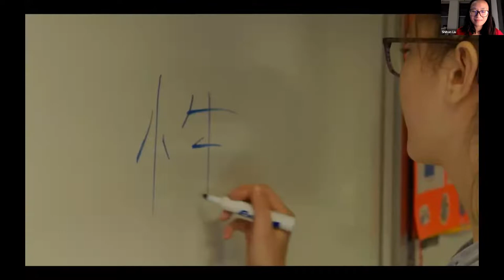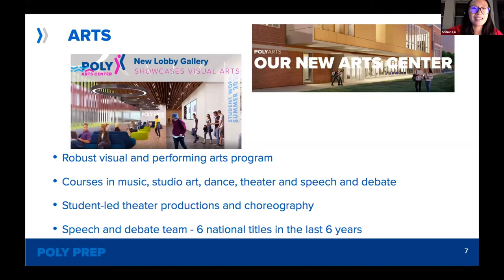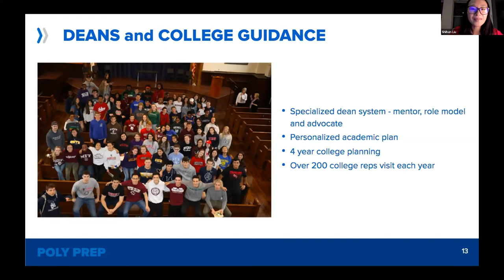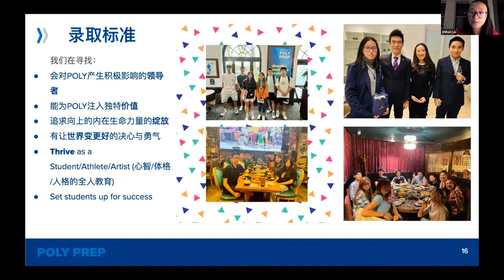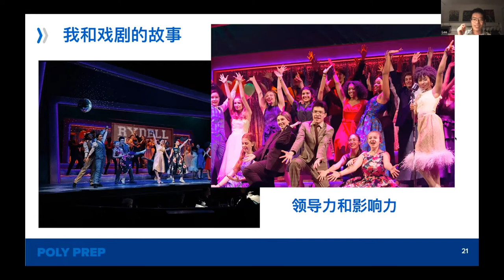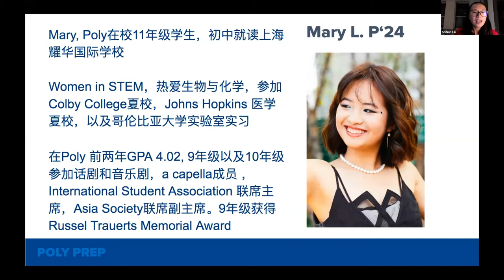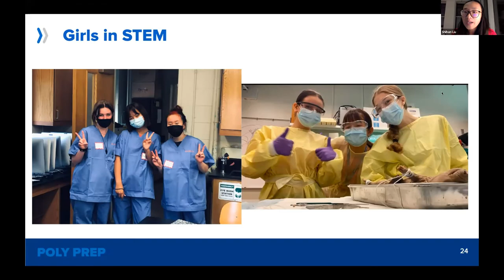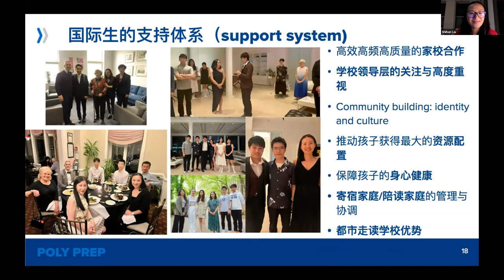2022 K-12 Private School Fair 17 Poly Prep Country Day School